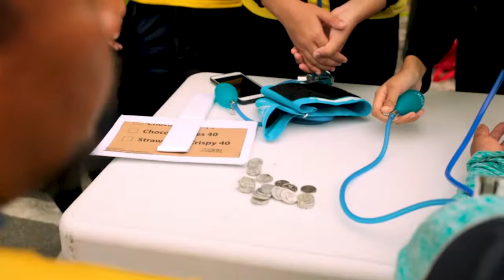Tim SPR Skakes Kampanyekan Peduli Rupiah dengan Kegiatan Koin Kesehatan (Kontan) pada CFD Lapmer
Minggu 20/10/19 tim Sekolah Peduli Rupiah (SPR) SMK Kesehatan Airlangga kembali melaksanakan layanan cek kesehatan rutin pada kegiatan Car Free Day (CFD )di Lapangan Merdeka Balikpapan mulai pkl. 07.30 WITA - selesai. Yang berbeda kali ini ada layanan khusus "Kontan" alias koin untuk kesehatan dimana pengguna layanan kesehatan mendapatkan layanan cek kesehatan (kolesterol, gula darah, dan asam urat sekaligus) hanya dengan membayar Rp 10.000 menggunakan uang koin.

Tujuan dari pengadaan program ini adalah untuk membangun kesadaran akan pentingnya uang koin rupiah dalam pengendalian inflasi di suatu daerah. Setidaknya ada 5 orang pengguna layanan kesehatan yang memanfatkan program Kontan tersebut. Masyarakat pun merasa sangat antusias dengan mengharapkan adanya program ini pada pekan depannya. Para siswa-siswi yang tergabung dalam tim SPR Skakes juga bersemangat untuk mengkampanyekan peduli rupiah pada masyarakat yang melakukan kegiatan di Minggu pagi lapangan merdeka. Selama kurang lebih 1 jam mereka mengkampanyekan 5 J (jangan: diremas, dibasahi, distapler, dicoret dan dilipat) pada rupiah, maupun pengenalan ciri keaslian uang rupiah. Masyarakat pun mendapatkan layanan kesehatan sekaligus pengetahuan dan wawasan mengenai pentingnya menjaga kondisi mata uang rupiah agar tetap prima dan secara tidak langsung turut membela negara walau tanpa senjata.

Sekolah kami, Sekolah Peduli Rupiah. Sekolah Peduli Rupiah, Pelajar Pejuang Rupiah.

SMK Kesehatan Airlangga, Truly Health Vocational School.
Pantau terus kegiatan Sekolah Peduli Rupiah (SPR) Skakes yaa.. @sprbalikpapan

Special thanks for @anakmudabpp